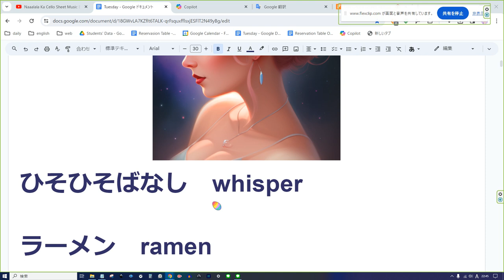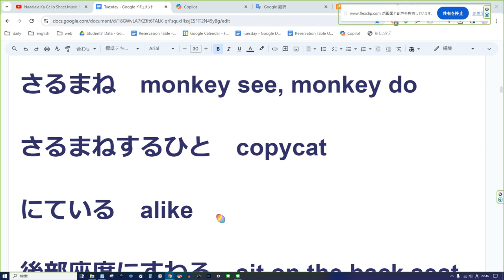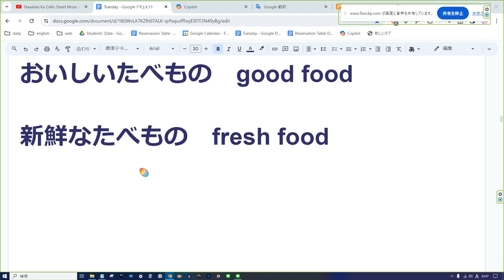えいご おんどく 35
ひそひそばなし　whisper

ラーメン　ramen

おかず　side dish

やまもり　heaping

さとう　sugar

みそ　miso

さそり　scorpion

わかる　know

ふとん　futon

さるまね　monkey see, monkey do

さるまねするひと　copycat

にている　alike

後部座席にすわる　sit on the back seat

ひげそり　shaver

機械　machine

ひみつ　secret

その事実は公表されていない。　The fact has not been made public.

おぼえることがたくさんある。　I have a lot to remember.

おしあいへしあい　pushing each other

うたがうまい　a good singer

おいしいたべもの　good food

新鮮なたべもの　fresh food